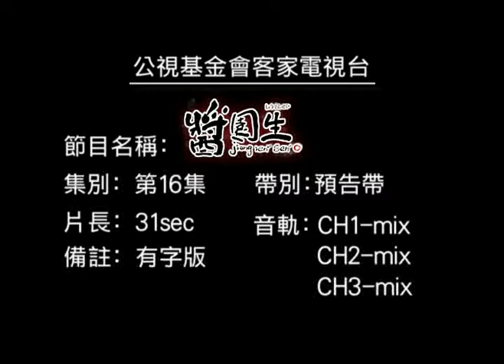醬園生第16集預告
以時醞釀的極緻美感-醬園生。

醬油，是每戶人家必備的民生必需品，缺了它，料理就顯得索然無味。儘管醬油在中華文化已有悠久歷史，但如今台灣醬油的口味和製造技術，卻是在日據時代後逐步發展而來。從原料選擇、拌炒、發酵到釀造完成，至少必須經過四到六個月的時間，每一個步驟都不能輕忽。

為了紀錄醬油產業發展的歷程，客家電視台推出八點檔年度大戲《醬園生》，由莊凱勛、莫子儀、張靜之、徐麗雯、楊烈、丁也恬、陳瓊美、陳文山、朱蕾安等實力派演員擔綱演出，並禮聘金鐘獎導播朱莉莉，共同打造這齣歷史大戲。

本劇故事橫跨日據時代末期到民國五0年代，劇情融入日治時代結束後產業的重新洗牌、新舊台幣交接時的金融混亂，以及發生在1951年的新港大地震，以劇情融入史實，帶領觀眾看見在困苦年代下，客家人不屈不撓的堅忍毅力。

劇中描述兩個分別來自南北，不同背景的年輕人，在太平洋戰爭前後的台北商店街，追尋釀造極限美味的醬油，也發酵了精彩的人生。主角們以專注、執著的信念，全心投入釀造產業，創造出心目中好滋味的醬油，並且將成果分享給每一戶人家。

為了忠實呈現民國三0年代到五0年代的氛圍，劇組相當用心，主場景拍攝選在台北萬華剝皮寮取景，街道全部重新佈置，從店家招牌到櫥窗陳列，都可見到美術設計的巧思；在外景部分，特別遠赴屏東竹田、台南白河取景，重現數十年前的鄉土風貌。

劇本創作過程中，劇組耗費數月實際走訪相關業者，忠實紀錄醬油釀造業的發展歷程，此外，為了具體呈現傳統醬油手工釀造的過程，美術人員特別搭建了一個仿真的傳統醬園，演員必須在場景中實際操作釀造的流程，拍攝期間場景瀰漫著豆子發酵後的濃烈氣味，以及醬油的鹹香味，讓演員的表演格外逼真，故事也在甘醇的醬油香氣中展開...。